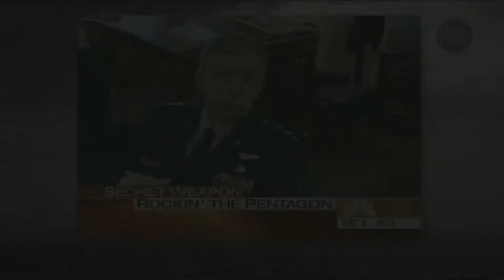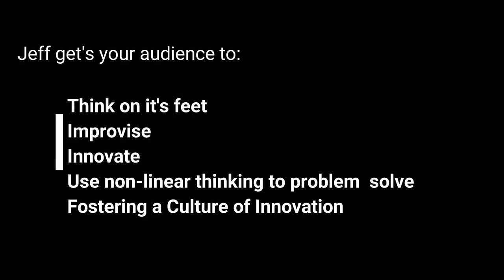Jeffrey Baxter Promo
Remember when Elvis asked Nixon if he could be in the DEA? A rock musician with high-level security clearance – ridiculous. Unless, of course, you are able to outthink our nation’s enemies with “steely” resolve, experience and strategies. Only one such musician/national security consultant has the confidence and talent to step onto this world stage: Steely Dan co-founder, Jeffrey Baxter.